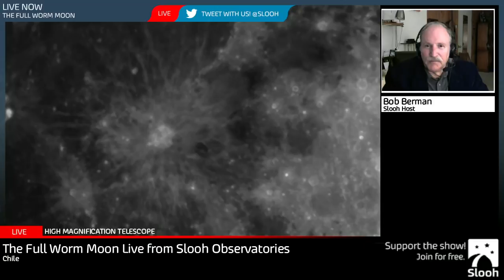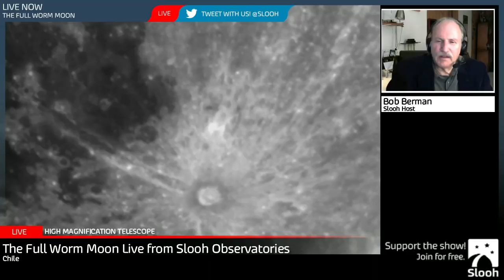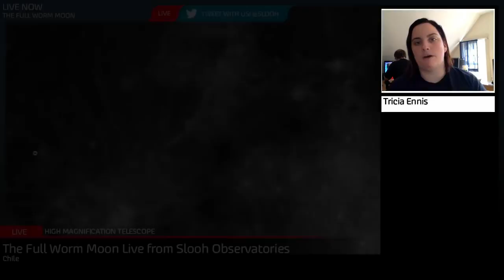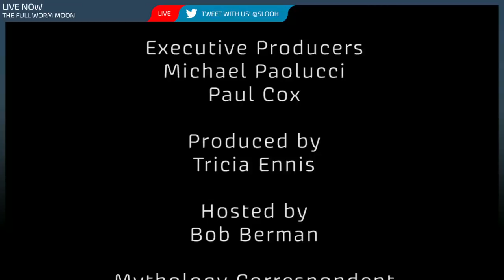The Worm Moon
In this video, learn about the  Worm Moon, Moon illusion, and when and why the Moon rides high or rides low. See a Moon Phase calendar for your location here:

For those of us in the United States, the  Worm Moon happens on , March 12, achieving its est point at 9:54 a.m. EDT. Whats in a name? Being March, its the season of year.